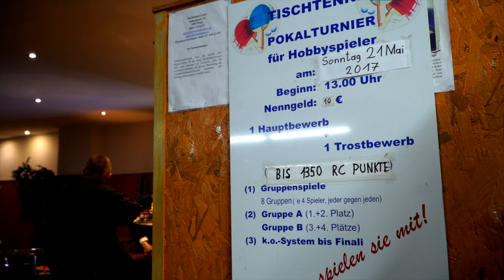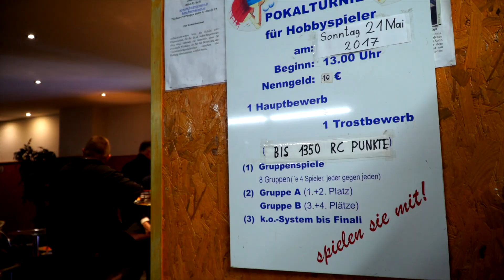Die älteste Tischtennishalle der Welt